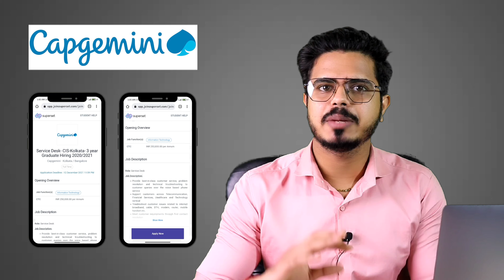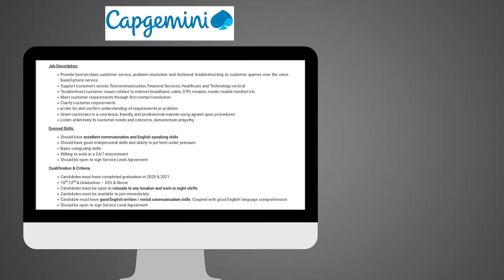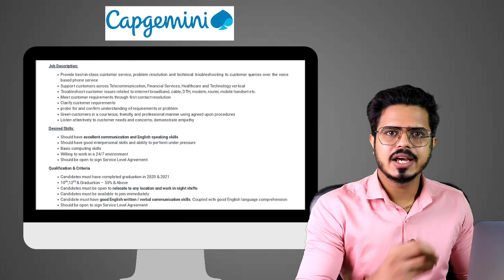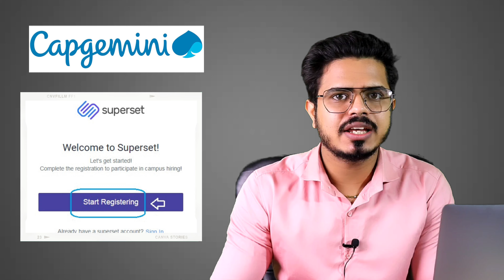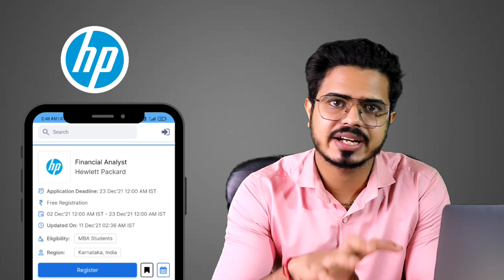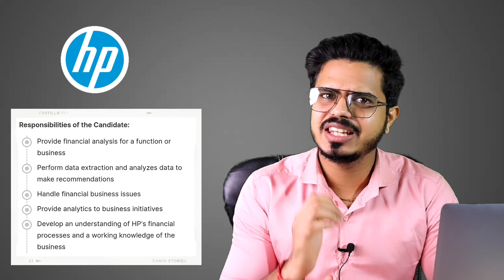Capgemini and HP Recruitment | Freshers | Any Graduate | MBA freshers |salary : Rs 2.5LPA|JOBS 2021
Capgemini and Hp welcomes freshers the detailed eligibility and application process are given in below.